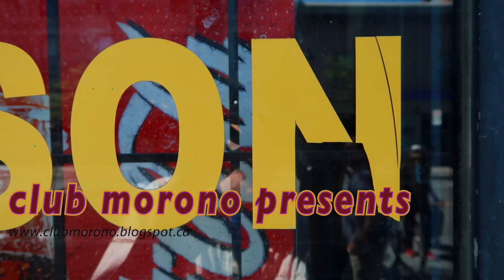inspiration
Creative inspiration could be enhanced with an open mind and friendly attitude. Open mind means an ability to question or go beyond preconceived notions. Friendly attitude means to explore without being moralistic towards oneself or others.